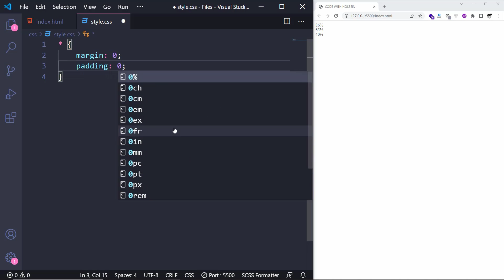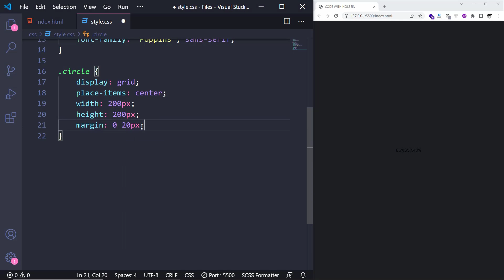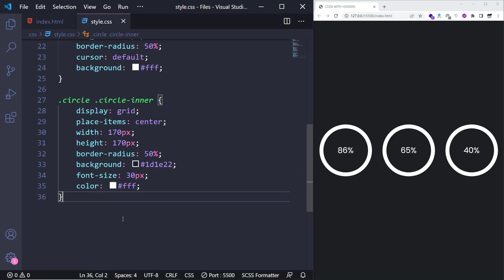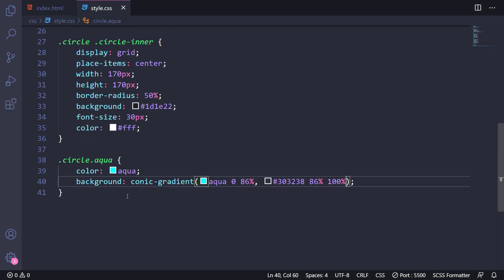Circular Progress Bar using CSS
Hey guys 😀 In today's CSS tutorial, we're gonna design Circular Progress Bars using CSS and then you can also use it in your own projects and enjoy! I also provide you the source code for free 👇

⏱ Timestamps
00:00 What are we gonna design?!
00:27 HTML Code
00:54 CSS Code
03:43 Final result